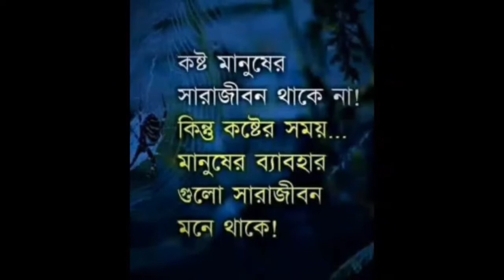June 21, 2022